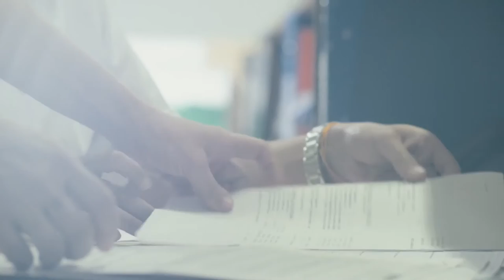Quirónsalud, la salut persona a persona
A Quirónsalud treballem amb un únic objectiu:  cuidar la seva salut i el benestar dels nostres pacients i familiars. Tenim una visió basada en la connexió amb el pacient. Més propera, humana i individualitzada. Persona a persona.